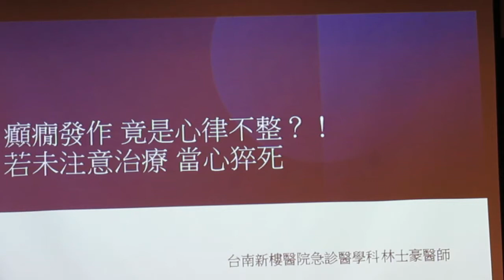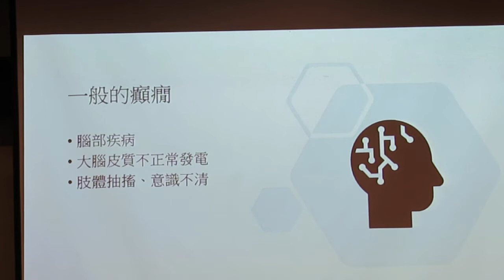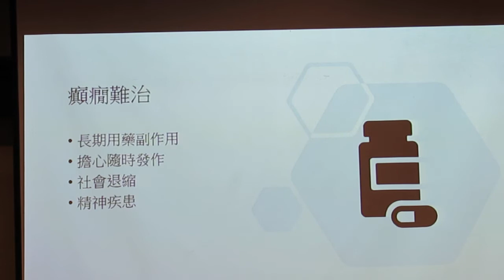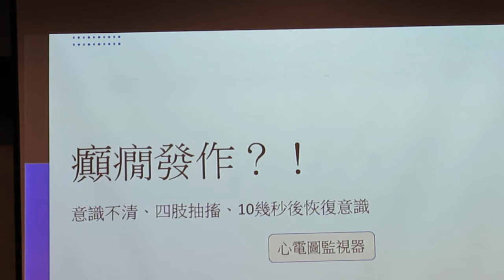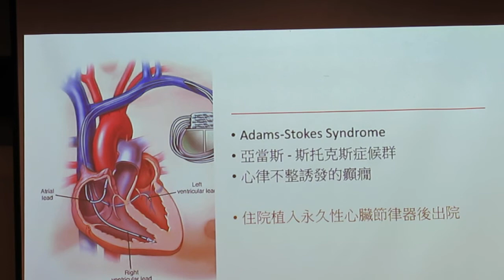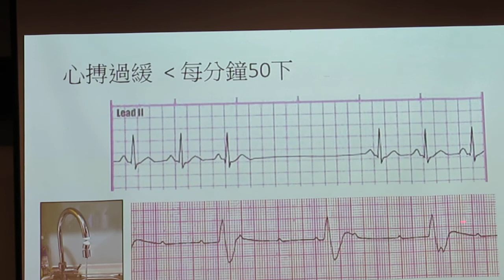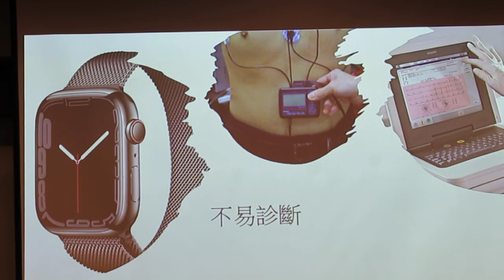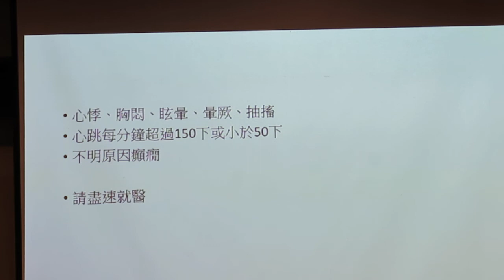民正新聞記者:蔡永源、蔡慧茹台南報導『癲癇發作 竟是心律不整?』若未注意治療，當心猝死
有高血壓病史的七十歲男性，因肺炎發燒在某地區醫院住院，第二天晚上癲癇發作，意識不清合併四肢抽搐，轉院到台南新樓醫院。剛入急診時心電圖檢查正常，但在觀察期間又發生兩次癲癇，第一次發作十幾秒鐘後，病患恢復意識，但不清楚發生什麼事，也沒有其他不適症狀；急診科林士豪醫師直覺不像癲癇的典型表現，立刻為病患裝上心電圖監視器；第二次發作時，即發現是病竇症候群引起的亞當斯-斯托克斯症候群(Adams-Stokes syndrome)，隨即為其安裝永久性心臟節律器後順利出院。
  林醫師表示，亞當斯-斯托克斯症候群是指嚴重心律不整引起的暈厥症狀，當心搏過速或過緩時，由於心室輸出的血量下降，輸送到全身的血流量不足，導致大腦暫時性缺血，可能會突然出現心悸、胸悶、眩暈、抽搐或暈厥等症狀，一開始持續時間很短，病患可能不以為意，但若沒正確診斷及治療，嚴重者甚至會猝死。
「有些看似癲癇的病患，其實是心律不整的表現」，林醫師強調，許多心律不整的患者，有時也會出現抽搐、昏倒等情況，乍看很像癲癇；所以遇有不明原因的癲癇，經檢查後腦波並無異常時，醫師和家屬都應提高警覺，及早做各種心電圖判定。
  林醫師說，心律不整有些是心搏過速，可能為心房顫動或心室頻脈等造成；而心搏過緩則可能是高度房室傳導阻斷或病竇症候群等。該症候群臨床診斷不易，患者求診當下也不一定會發現，有時須透過二十四小時心電圖診斷。最近智慧型穿戴裝置流行，也可利用這些裝置偵測而提醒就診。心律不整依類型有不同治療方式，如藥物控制、心導管電燒、心臟節律器或是體內自動去顫器等。林醫師再次提醒，若自身或親友偶有心悸、胸悶、眩暈、抽搐或暈厥等症狀，或是測量心跳超過每分鐘150下或低於每分鐘50下，建議盡速就醫。